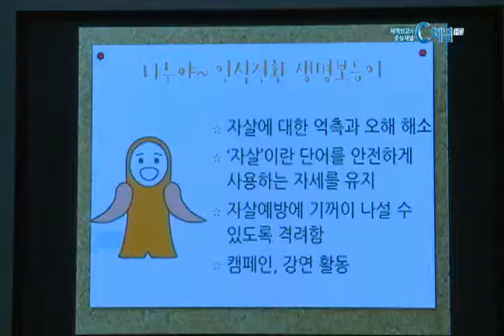[C채널뉴스] 교갱협 수련회, “내게 사는 것이 그리스도니“